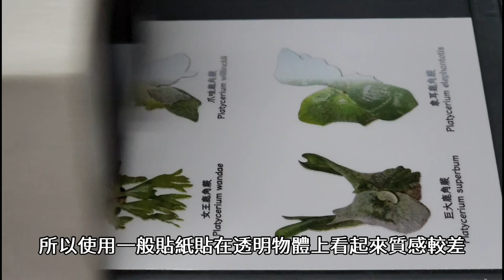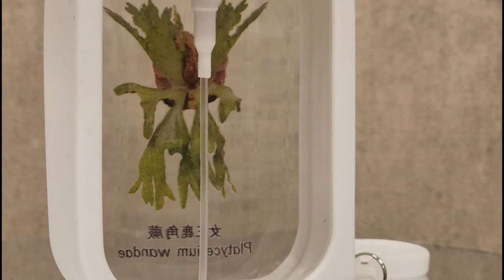看我們如何打造超酷的鹿角蕨酒精噴罐|UV直噴萬能水晶貼紙|客製化雙面防水貼紙|奕昇有限公司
😍用UV直噴萬能水晶貼紙
打造✨獨一無二✨的
🔥鹿角蕨酒精噴罐🔥

📣印製小提示
因有些貼紙是要貼在透明物品上
如玻璃杯、玻璃窗，所以印製時要注意
要將貼紙印成雙面彩色，才不會
從某一個角度看是白色的，容易造成
觀感不佳。
所以印製設置時要印成彩白彩
先印一層彩色圖，在印一層白色做底
最後再印一成彩色
這樣雙面看起來就都會是彩色的。